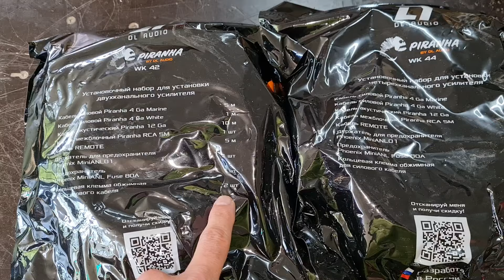Установочные наборы от DL Audio Piranha WK 42 и Piranha WK 44